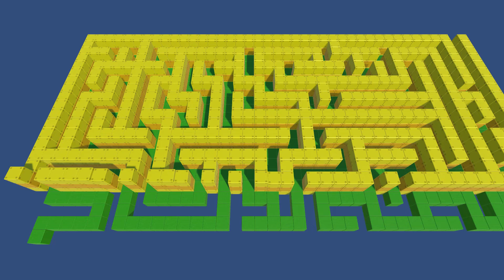CSE 3541 Animated Prefab Instantiation for Maze Generation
A little animated view of the maze creation algorithm based on creating an occupancy map.